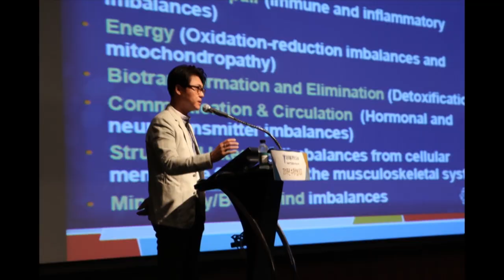스트레스 해소하는 대화법. 무례한 사람에 대한 대처법. 조관일박사님 특별출연